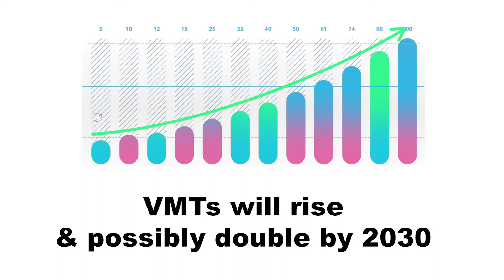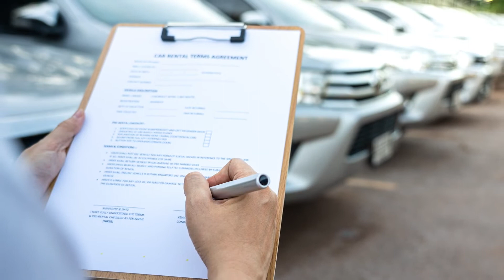Learning to Share – Trends in Shared Mobility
Children are taught at an early age the importance of sharing. In business, there is the inherent attitude of beating the competition and getting your share. As automotive trends progress in the next several years, we’re going to see much more shared mobility. Do you know how it will affect you?

As we hear more about the changing technologies and trends in an evolving automotive segment, one big-picture item that catches our attention is the future effect on vehicle miles traveled. VMT, as it’s known, goes beyond the number of registered vehicles in a given market, and tells us how much those vehicles are actually used. Or in simple terms – how many miles they travel.

That is critical information related to the wear and tear on those vehicles … how fast some of the parts might wear out, especially tires.

If you sell replacement tires, you obviously love it when VMT is high. More miles means more tire wear, and more tires sold. And the projections we’re seeing in the future are that VMT should rise rather than fall. Some forecasters predict VMT will double globally by 2030.

Excellent news on the surface – right? But the fine print tells us that much of that future growth in VMT will be due to “shared mobility” – and not necessarily due to increased miles driven on personally owned vehicles. So, what effect might that have on a shop’s future business? If the regular customer base of personal vehicle owners shrinks and is replaced by cars in a shared fleet?

Briefly, let’s consider what a shared fleet might be. If you’re currently working with fleets, they’re likely commercial fleets … fleets of trucks, whether heavy-duty or light commercial vehicles, such as utility vans or even municipal truck fleets.

But, evolving shared fleets include new modes and service that have emerged. Think of traditional taxi fleets and then consider the commonplace usage in the past few years of Uber, Lyft and other businesses. Especially in metro markets, you now have pooled ride-sharing with strangers, peer-to-peer car-sharing (driving a stranger’s car as if it’s a rental car), and even shared electric scooters.

The next versions to consider will likely be autonomous taxis – known as robo-taxis – and the currently existing autonomous shuttles seen in some limited city routes or on business or college campus sites.

This shared mobility topic also includes a term, e-hailing. Instead of hailing a cab, a user is “hailing” the shared ride service on an electronic device … a smartphone.

But from the shop owner’s point of view, why does all of this matter? And what can you do about it?

It matters because those all-important VMTs are going to increasingly be generated by these shared mobility platforms, rather than by personally owned vehicles. So, it’s vital to have a dual focus – still pursuing the individual car owner for replacement tires and service, but also identifying and targeting these new shared mobility businesses to grab a piece of that pie.

And from what we’ve observed thus far, most of these shared mobility companies are comprised of smart people from the tech world – who don’t have a background in automotive – and they don’t have a real interest in it, either. And that means there is an opportunity for those who can fill that void in a “Do It For Me” perspective.

So really, just like you’d provide service for other fleets – your traditional commercial fleets that will turn over their service and maintenance programs to an external provider – this is a similar opportunity. Identifying any emerging shared fleets in your market right now – and then creating a relationship with them – is exactly what to consider doing. Shops letting these operators know of the service and maintenance expertise that’s available, especially via mobile servicing, will be the future winners.

Just as fleet trucks need to keep moving to deliver their freight in a timely manner, so, too, do the fleets that are delivering passengers to a destination. Any outside provider who can reduce the downtime and increase efficiency for these emerging businesses has an advantage. An individual aftermarket shop can seek this shared mobility business on its own, or work with its major tire suppliers to become part of a network servicing program the larger manufacturers might already be rolling out.

Even the type of replacement parts, especially tires, should be considered when looking at future shared mobility vehicles. In many cases, the individualization of personal vehicles is diminished when compared to broad fleets. Sportiness and larger rim diameters give way to utility. From what we’re seeing in some of these shared mobility vehicles, it leads back to smaller rim diameters and less aggressive tread designs. These fleets want efficiency and ride comfort.